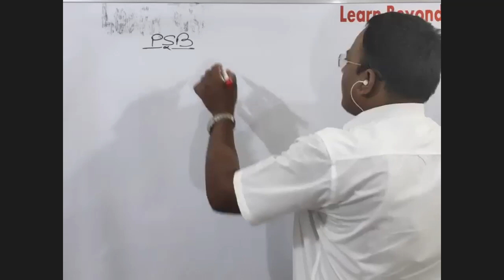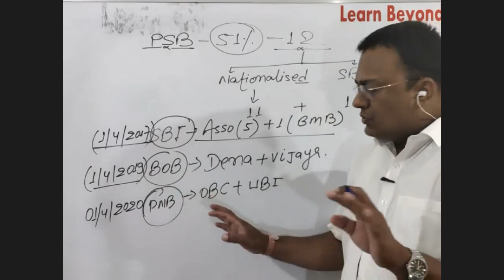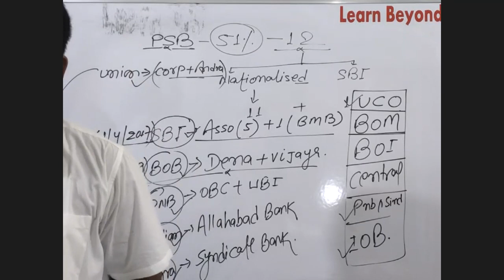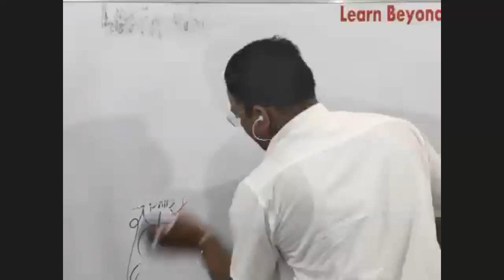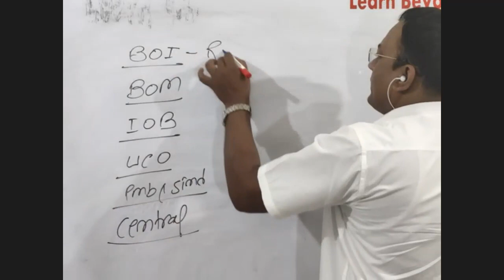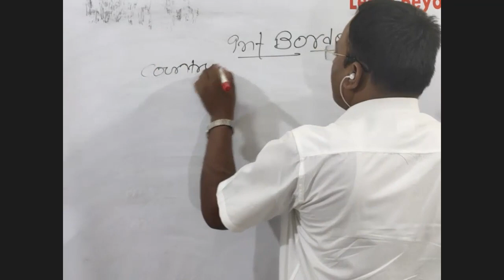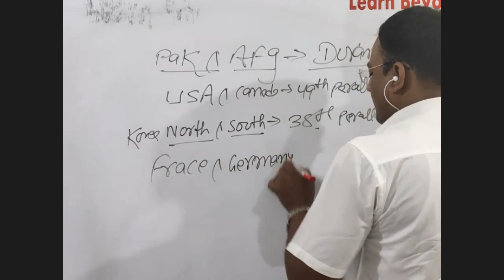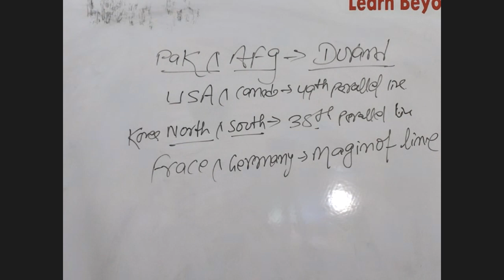PUBLIC SECTOR BANK | TAG LINE OF BANKS | INTERNATIONAL BORDERS | SBI PO NOTIFICATION 2020 - 21